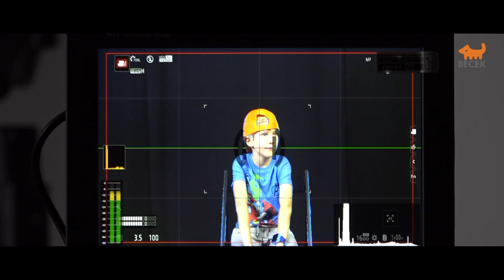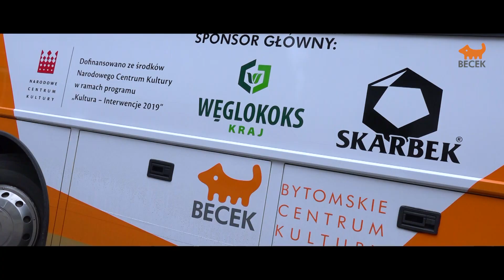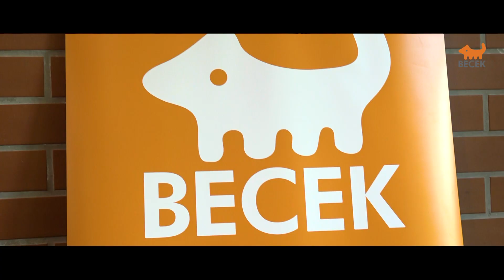BECEKOBUS 2019 - wakacyjne warsztaty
W  2019 roku zaprosiliśmy  do naszego BECEKOBUSA po raz jedenasty:)

Lato, wakacje, odpoczynek. Relaks, słońce i dużo czasu dla siebie.
W sierpniu 2019 na ulice Bytomia wyjechał specjalny BeCeKoBus. Odwiedził różne bytomskie dzielnice, by dzieciom i młodzieży, którzy nie wyjechali na wakacje zaoferować Letni Odjazd Warsztatowy.